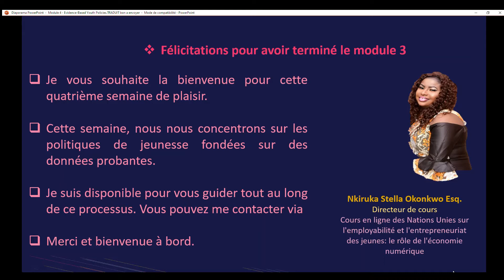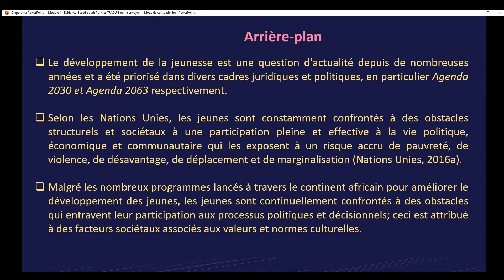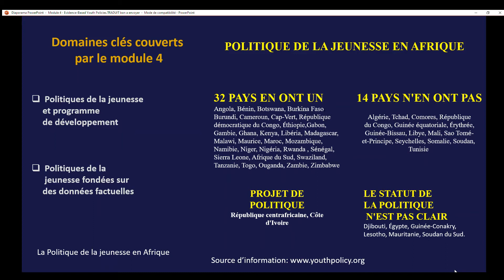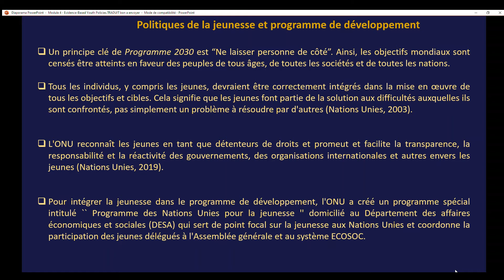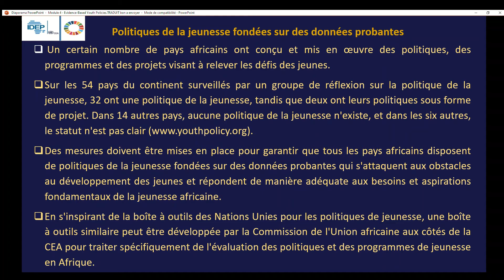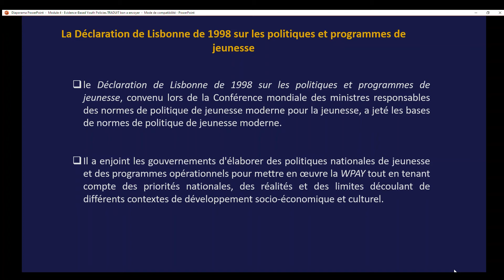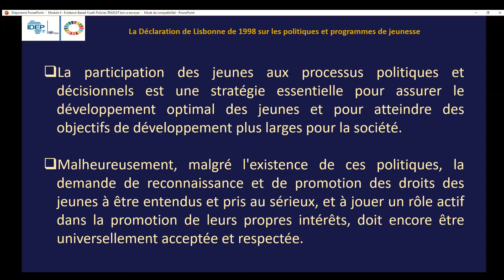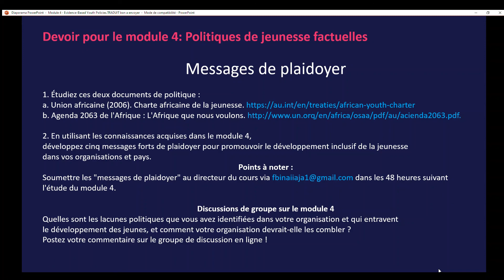Module 4 développement de Politique de la jeunesse basée sur des données probantes